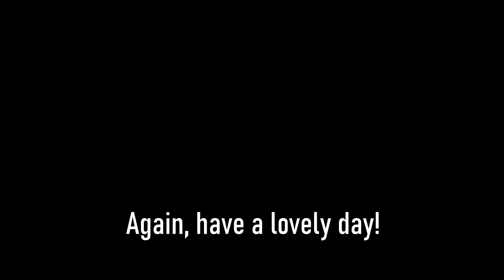Don't Starve Alone - Adventure 4 - Ooops, My Bad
Don’t Starve: Reign of Giants is an expansion pack that adds new characters, seasons, creatures, biomes, and other challenges to Don’t Starve. The entire world of Don’t Starve has been expanded and is now even more uncompromising! New mysteries, challenges and scientific innovations await your discovery. Manage your resources well, because the wilderness of Don’t Starve has learned some new tricks.

Watch as I derp about trying to play Don't Starve.